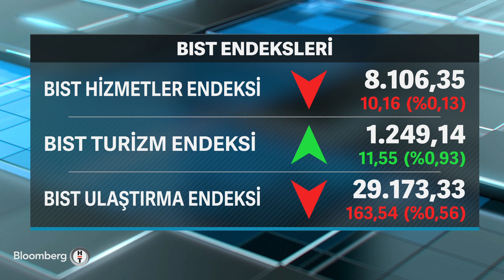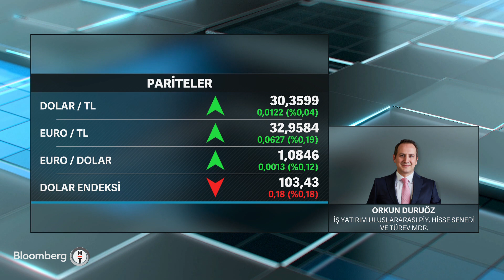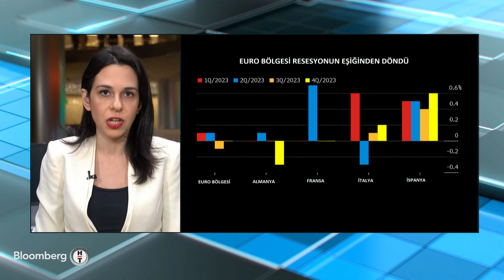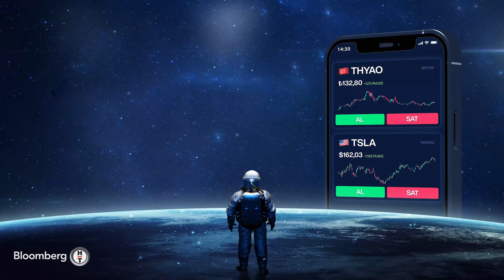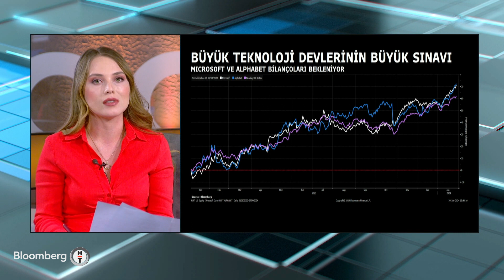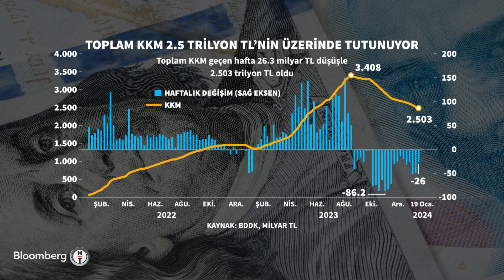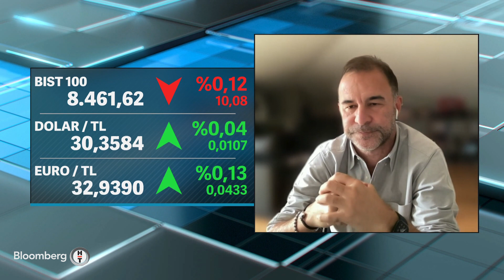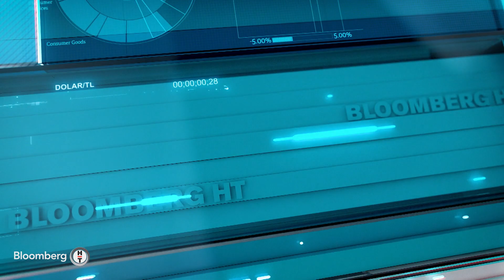Finans Merkezi - "Şirketler 6-7 Ay Sonra Daha Uygun Faizle Kredi Almayı Bekliyor" | 30 Ocak 2024